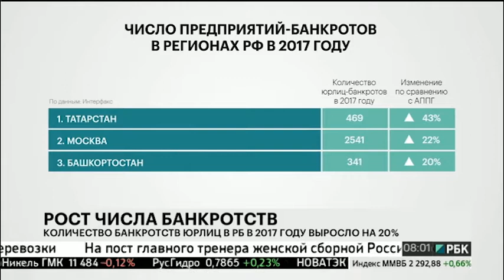Новости 19.01.2018 08:00